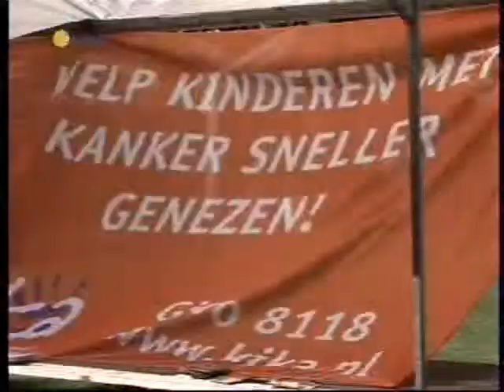LOTT - SamenLoop Voor Hoop (Deel 2.1)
Op 20 en 21 Juni 2009 was het SamenLoop Voor Hoop weekend in Tilburg.
Uitgezonden op Lokale Omroep Tilburg Totaal (LOTT).